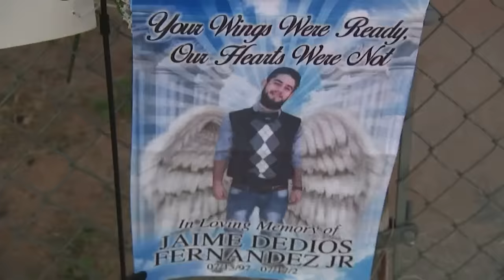Medium Helps Solve Cold Case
Tessa helps a desperate mother bring answers to her son's unsolved cold case by connecting with his spirit on the other side.

1XEWWCXWOSLPZWEA

Written By
Adrian Dominic Walther
Performed By
Moments
Produced By
Moments
NYYHKPIRDVPBJKMK
Soundstripe